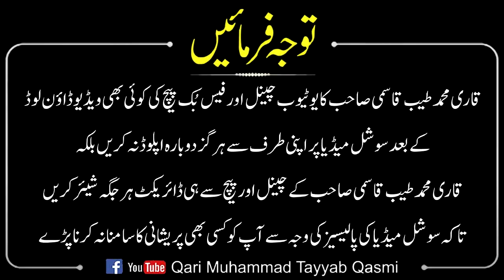Jannat K Phal K Wo faide Jo Ap Ko Maloom Nahin || Maulana Qari Muhammad Tayyab Qasmi D.B